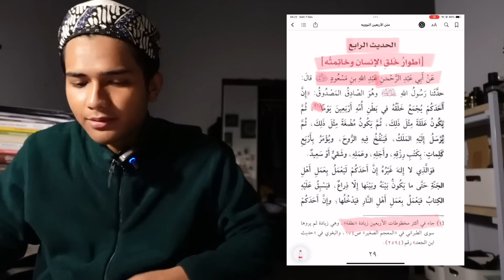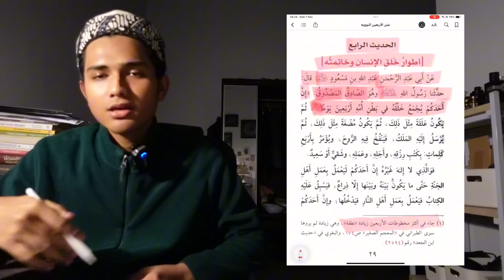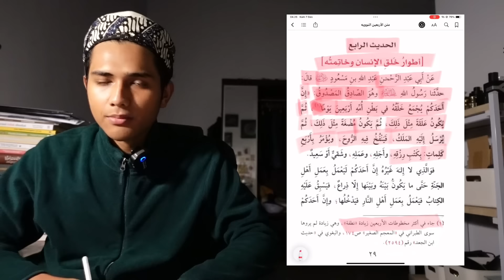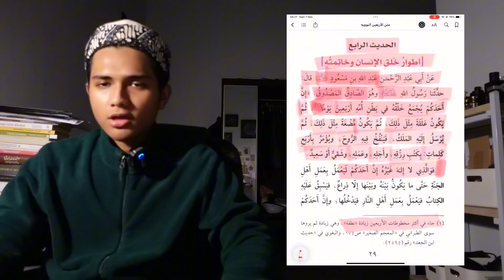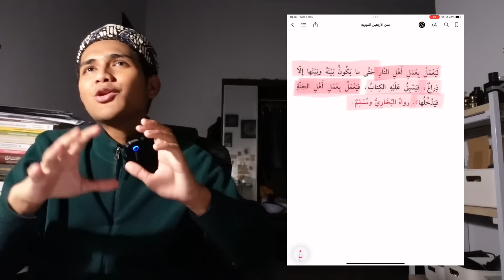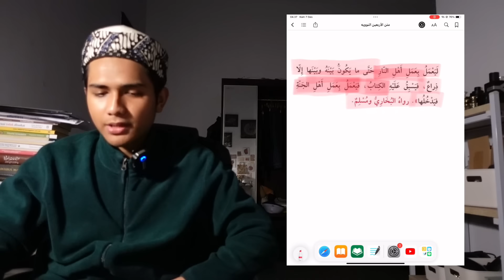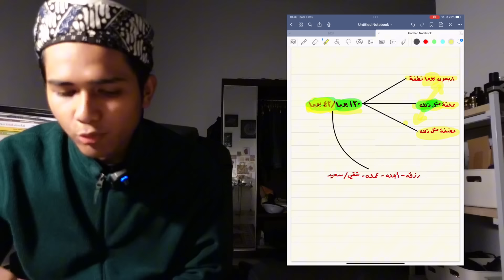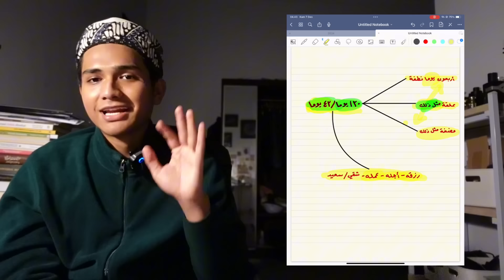(5) ARBAIN NAWAWI | Hadis 4 | Kadam Sidik